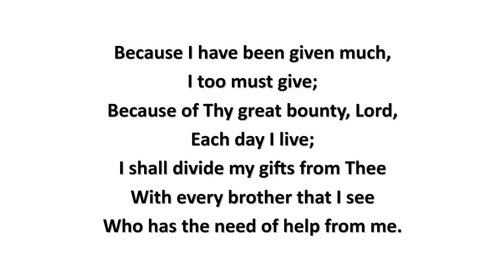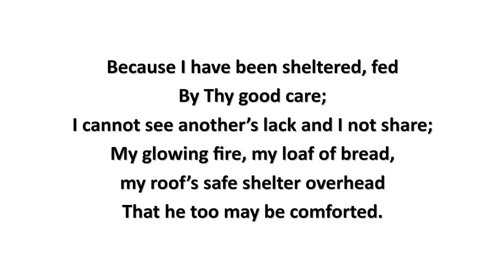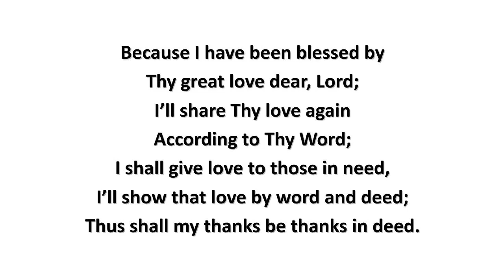Because You Have Given Much (lyrics) - Grace Noll Crowell (1936)